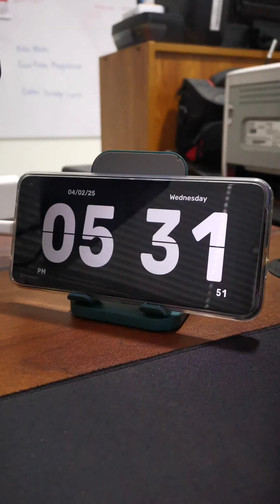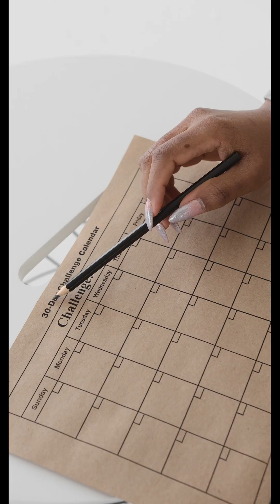The French tried to re imagine time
When the French Tried to Redesign Time ⏱🇫🇷
During the French Revolution, the French didn't just reinvent politics—they tried to change time itself! Metric time divided the day into 10 hours, each hour into 100 minutes, and each minute into 100 seconds. It didn’t last long, but it’s a wild story of revolutionary ambition and mathematical precision.